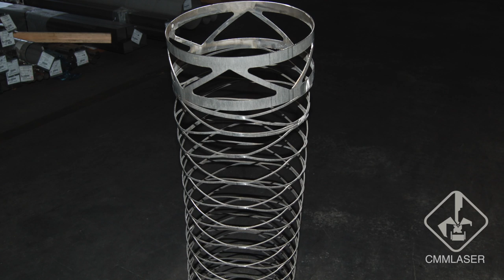a new way to extend your steel pipes - CMM steel service centre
CMM LASER is an international steel service centre located in the north of Italy, this clip shows how you can extend steel tubes after the laser cutting process.
a new way extend your steel pipes. CMM laser cutting Job Shop. More about CMM laser ?